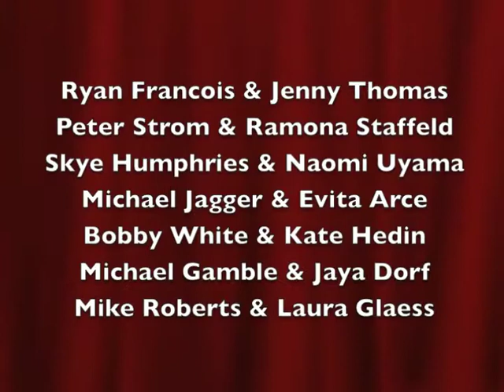Beantown Camp 2009 - Teacher Performance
Teacher performance at Beantown Camp 2009. for more information.